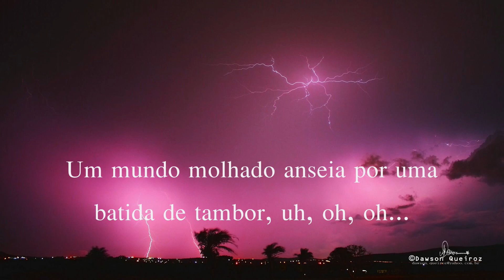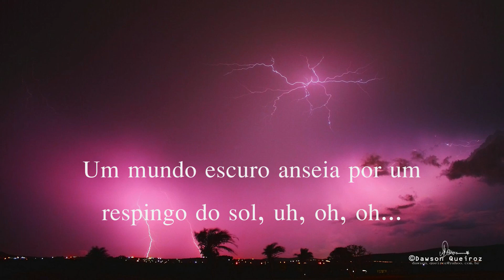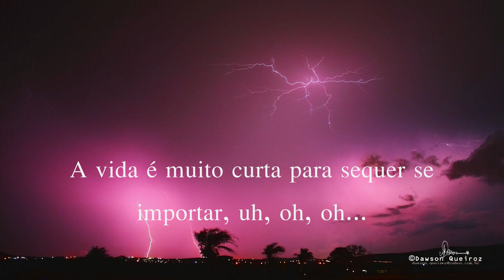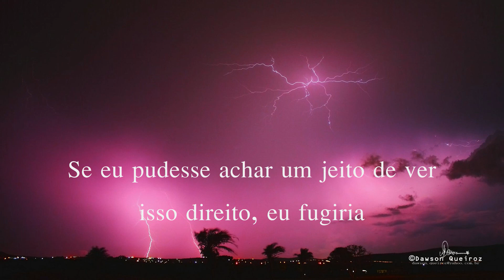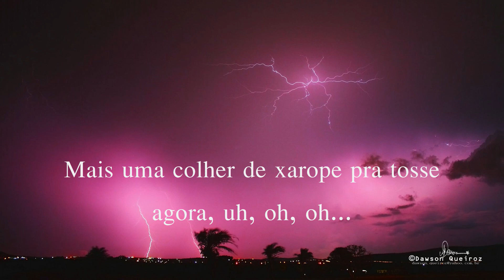Young The Giant - Cough Syrup [Tradução/Legendado]